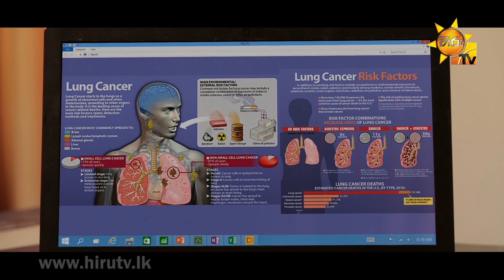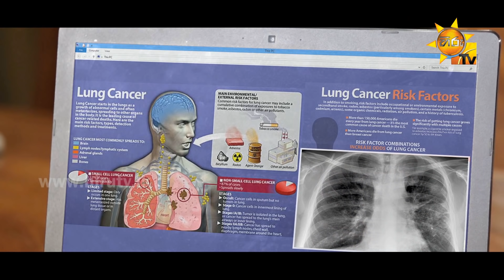Oba Dannawanam - Yashora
Song Title - Oba Dannawanam
Artist - Yashora
Video - Chathura Rathnayake @ Shenal Maddumage @ Invideoz Production